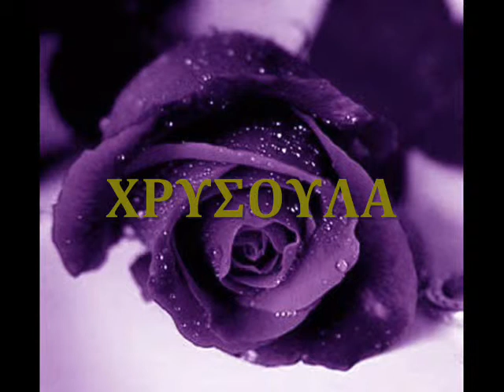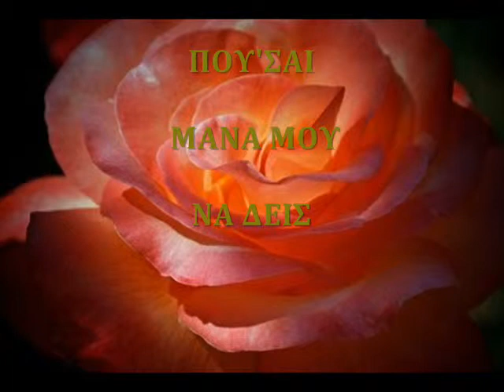ΚΟΥΛΟΥΚΑΚΗΣ.ΙΩ-ΠΟΥ'ΣΑΙ ΜΑΝΑΜΟΥ ΝΑ ΔΕΙΣ.wmv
ΚΟΥΛΟΥΚΑΚΗΣ.ΙΩ-ΠΟΥ'ΣΑΙ ΜΑΝΑΜΟΥ ΝΑ ΔΕΙΣ